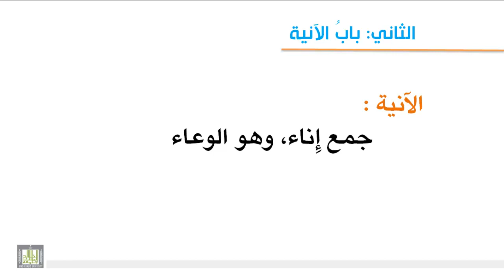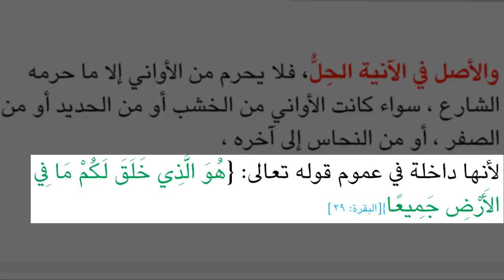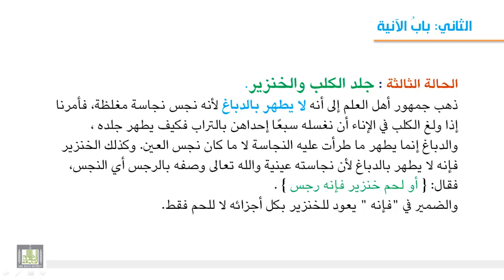الطهارة: باب الأنيه